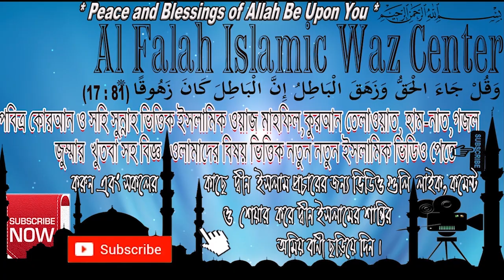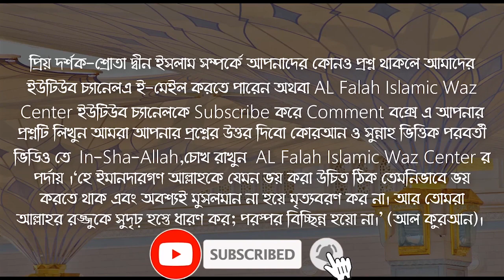হেরে গেলো ভারত ফেসবুকে লেখছে ঈদ মোবারক !! একি বললেন শায়খ শিহাব উদ্দিন ইসলামী Waz 2022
হেরে গেলো ভারত ফেসবুকে লেখছে ঈদ মোবারক !! একি বললেন আলোচক বক্তা - শায়খ ক্বারী মাওলানা শিহাব উদ্দিন ইসলামী হাফেজাহুল্লাহ . Islamic New Waz Bangla 2022 about India lost Eid Mubarak on Facebook!! One said Sheikh Shehab Uddin Islami ! Shaykh Dr Kary Moulana Shehab Uddin Islami

ভারত vs ইংল্যান্ড খেলায় হেরে গেলো ভারত তাই ফেসবুকে কিছু শয়তান মার্কা হুজুররা লেখছে ঈদ মোবারক ইসলাম কি বলে শুনুন ।।